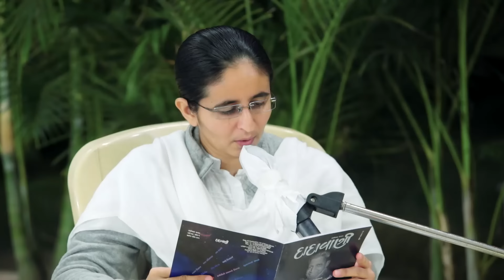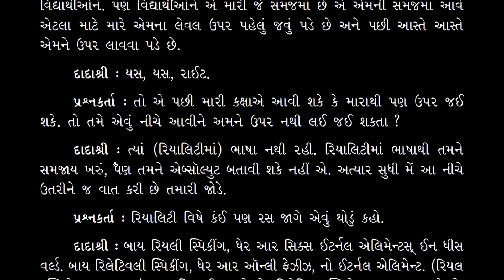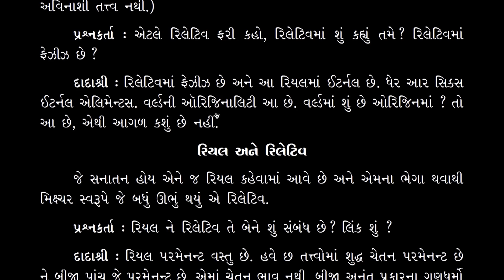Akram Scientist Dadashrinu Vaignanik Brain Part-18 | Dadavani September 2020 Parayan | JJ113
અક્રમ વિજ્ઞાન એ કુદરતનું અગિયારમું આશ્ચર્ય છે ! ‘ન ભૂતો ન ભવિષ્યતિ’ એવા દાદા ભગવાન, કે જેમણે જગતને અક્રમ વિજ્ઞાનની ભેટ ધરી આ કળિકાળના જીવો પર બહુ મોટો ઉપકાર કર્યો છે. સાયન્ટિફિક વિજ્ઞાન કોને કહેવાય ? જે સિદ્ધાંત રૂપે હોય, જ્યાં કોઈ વિરોધાભાસ ના હોય, જે કોઈ પ્રયોગ કરે ત્યારે એક સરખું ફળ મળે. સોનામાં તાંબું, પિત્તળ, રૂપું એ બધી ધાતુઓનું મિશ્રણ થઈ ગયું હોય તો કોઈ સોની એના ગુણધર્મ ઉપરથી છૂટા પાડી આપી શકે કે નહીં ? હા, તેવી જ રીતે અનંત સિદ્ધિવાળા સર્વજ્ઞ જ્ઞાનીએ આત્મા-અનાત્માના ગુણધર્મો જાણીને એના પરમાણુએ પરમાણુનું પૃથક્કરણ કરી, બન્ને છૂટા પાડી નિર્ભેળ આત્માનો અનુભવ કરાવી આપ્યો એ જ આપણા અહોભાગ્ય કહેવાય.

અક્રમ વિજ્ઞાનીની સૈદ્ધાંતિક વાણી જે ‘દાદાવાણી’ રૂપે પ્રકાશિત થાય છે, તેને આ સપ્ટેમ્બરમાં ૨૫ વર્ષ પૂરા થાય છે. એ ઉજવણીના આનંદમાં સહભાગી થવા અક્રમ વિજ્ઞાની ‘દાદાશ્રી’ના અક્રમ વિજ્ઞાનની એક ઝાંખી સંકલિત થઈ છે.

Akram Vignan is the eleventh wonder of nature! Never before, never again will there be such a Dada Bhagwan, who has given the world the gift of Akram Vignan, and has momentously obliged the living beings of this current era. What is considered Scientific Vignan? That which is in the form of an incontrovertible principle (siddhant), in which there are no contradictions; no matter who does the experiment, he gets the same result. If a mixture of the metals copper, brass, and silver has formed along with gold, then wouldn’t a goldsmith be able to separate them based on their properties? Yes. Similarly, the Knower of all the eternal elements, the Gnani with infinite spiritual powers, upon Knowing the intrinsic properties with specific functions of the Self and the non-Self, upon analyzing each and every parmanu (smallest, most indivisible and indestructible particle of
inanimate matter) of these, and separating the two, He has made us experience the pure Soul. That itself is considered our great fortune.

The speech of the Akram Gnani, which is irrefutably in principle, is  disseminated through the medium of Dadavani magazine, which will complete twenty-five years of publication this September. To partake in the joy of that celebration, a glimpse of the Akram Vignan of the Akram Vignani Dadashri has been compiled.

►We bring fresh new spiritual videos for you everyday.